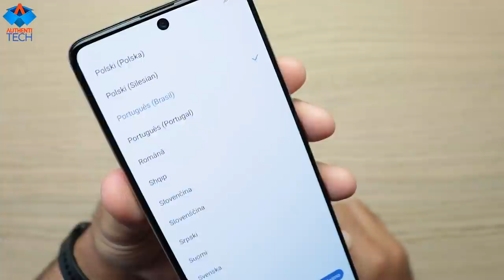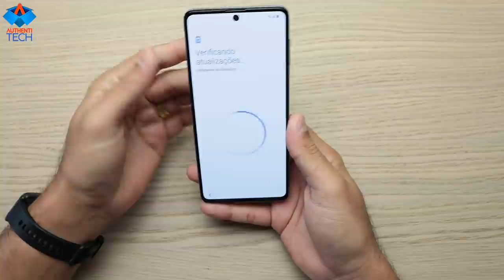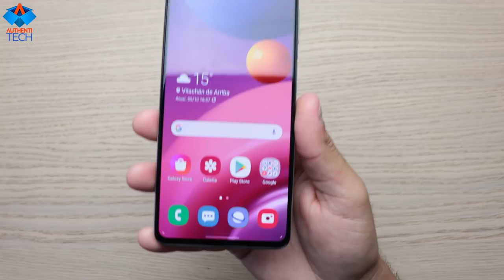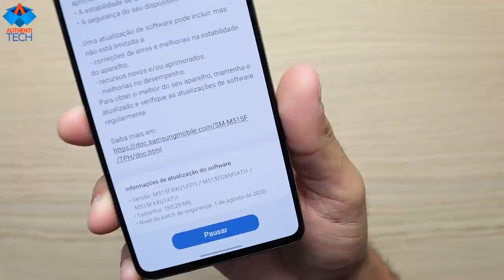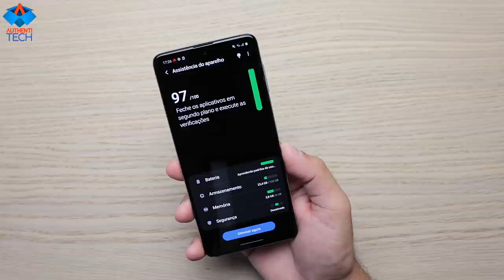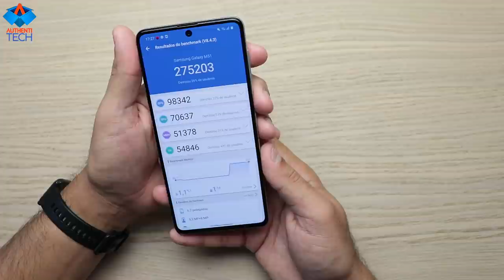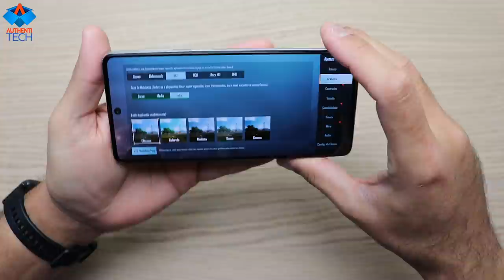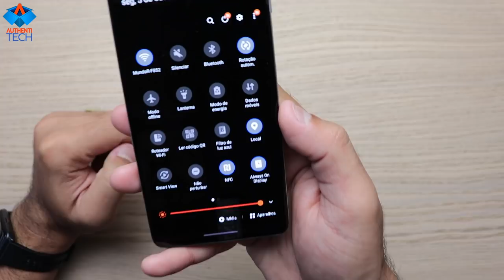Samsung Galaxy M51 - 7.000mah e Snapdragon 730G! Unboxing e Review Inicial Português Brasil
⚡ Por enquanto nenhuma loja está vendendo este smartphone. Assim que estiver disponível, irei publicar nos meus grupos de cupons.

★Alguns Celulares Samsung na Amazon
► ► ► MÊS DE OUTUBRO É O MÊS DO MEU ANIVERSÁRIO, E QUEM GANHA É VOCÊ!

Regra dos sorteios que irei realizar:
- Qualquer compra NACIONAL ou INTERNACIONAL utilizando os meus links do dia 01 de outubro de 2020 00:01h até o dia 31 de outubro de 2020 23:59h poderão concorrer, basta enviar o número do pedido junto com um print da compra, seu nome completo e telefone para contato no e-mail .

Caso queira participar com qualquer compra que você for realizar, seja uma TV, uma roupa, um tênis, QUALQUER PRODUTO, pode ser pela AMAZON, AMERICANAS, MAGAZINE LUIZA, SHOPTIME, ALIEXPRESS, BANGGOOD, GERABEST, etc (QUALQUER LOJA), basta me enviar o link para o e-mail que eu te responderei com o meu link, para que você possa finalizar a compra utilizando ele, e participar dos sorteios.

Os sorteios ocorrerão numa live aqui no Canal dia 01 de novembro de 2020 às 18h Brasília.

Prêmios que irei sortear (nessa ordem):
1 - Smartphone Elephone U5 4GB 128GB Global
2 - Smartphone Blackview A80 2GB 16GB Global
3 - Fone Bluetooth Pamu Quiet com Cancelamento de Ruídos Ativo
4 - Xiaomi Mi Band 5
5 - Smartband Huawei Band 4e Global
6 - Fone Xiaomi Redmi Airdots 2
7 - Fone Bluetooth Lenovo Livepods
8 - Smartwatch Blitzwolf BW-HL1T

O prêmios serão enviados por minha conta, mas não posso me responsabilizar por qualquer eventual taxa da alfândega ou dos correios.

Muito obrigado, e boa sorte para todos!

⚡ Xiaomi Mi Note 10 Lite Global Version 6.47 inch 6GB 128GB

⚡ HAYLOU LS02
CUPOM:BGLS02PRPSJ